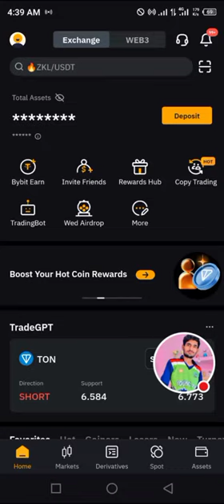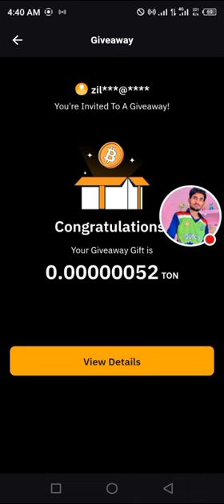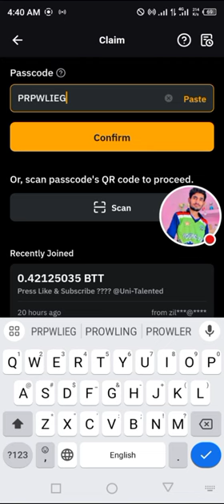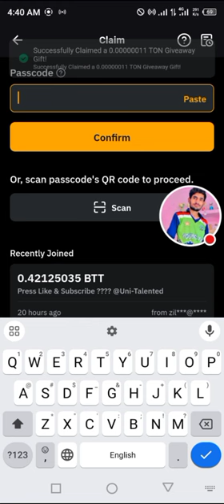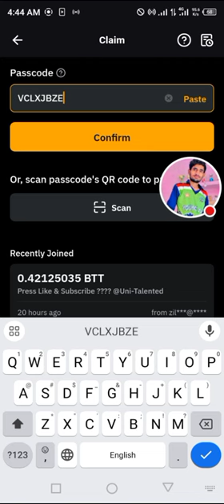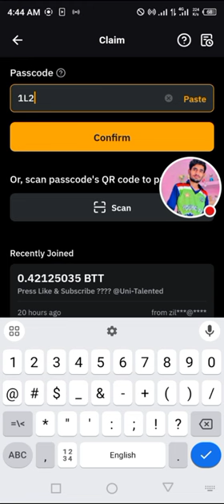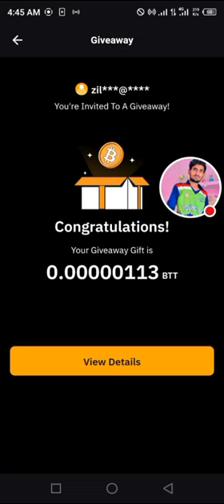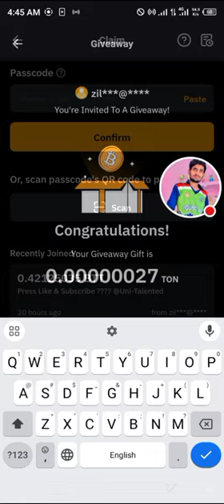Bybit Crypto Codes today 11 August 2024